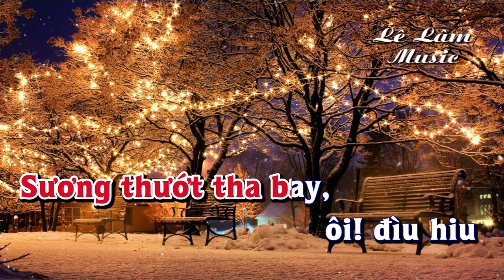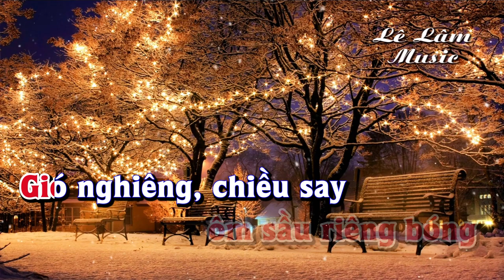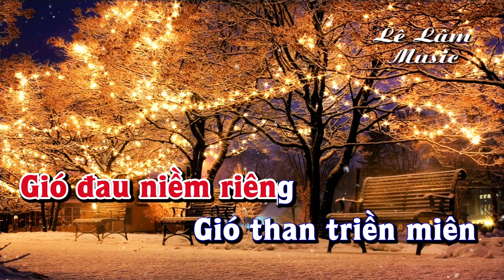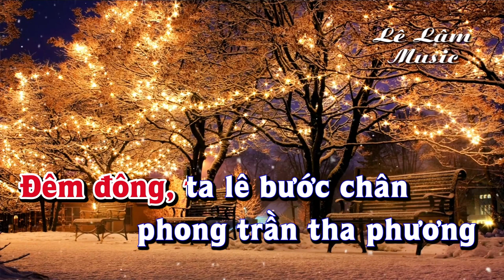Karaoke - ĐÊM ĐÔNG Tone Nữ | Lê Lâm Music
Lê Lâm Music KaraokeĐÊMĐÔNGToneNữ
KaraokeNhạcSốngĐÊMĐÔNGToneNữ